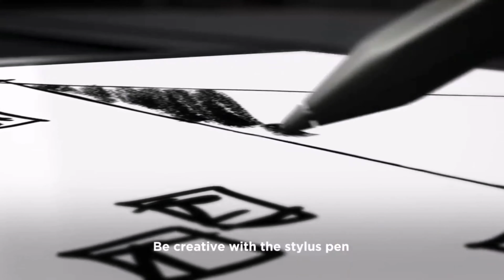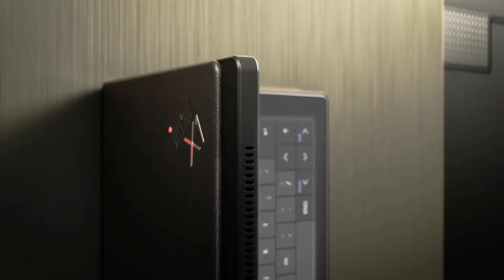World's First Foldable Laptop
Lenovo_ThinkPad_X1_Fold_Official_Trailer

Connectdunyadar@gmail